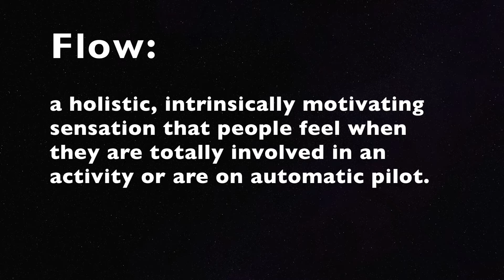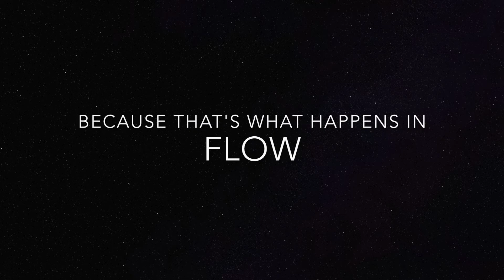Sports Psych Flow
A video representation and explanation of the psychological phenomenon of FLOW.